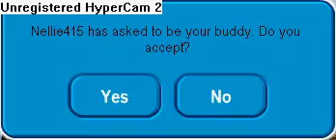sonic tv PPL THAT ADDED ME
SONIC TV